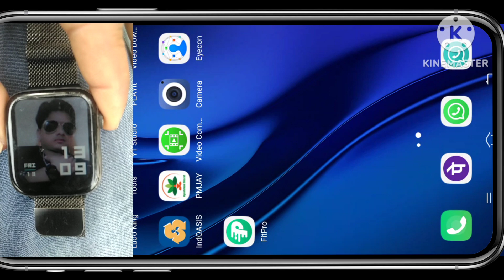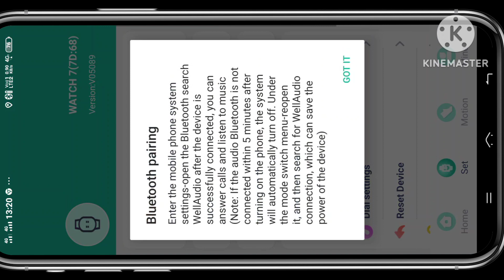Smart Watch ko phone se connect kaise kare || Smart watch connect to mobile || Shiva roastar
SmartWatch फोन से कैसे कनेक्ट करें,
Smart Watch Ko Phone Se Kaise Connect Karen, ID116 Watch कैसे यूज करें Phone से कनेक्ट कैसे करें, Id116 Watch On Kaise Karen & charge kaise karen, smart watch phone se kaise
connect kare siyaram technical, watch phone se kaise connect kare, how to connect smartwatch to phone in hindi, smart watch mobile se kaise connect karen, Smart bracelet Connect to Mobile, smart watch connect to android smart watch connect to mobile